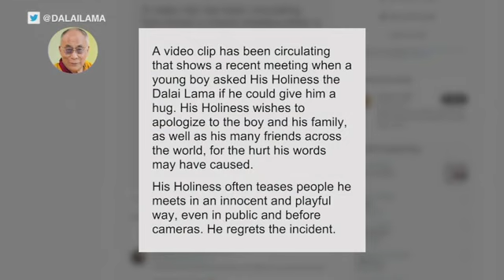Dalai Lama apologizes after video of him kissing boy on the lips sparks criticism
Tibetan spiritual leader the Dalai Lama apologized Monday after a video showing him kissing a child on the lips triggered criticism. MORE